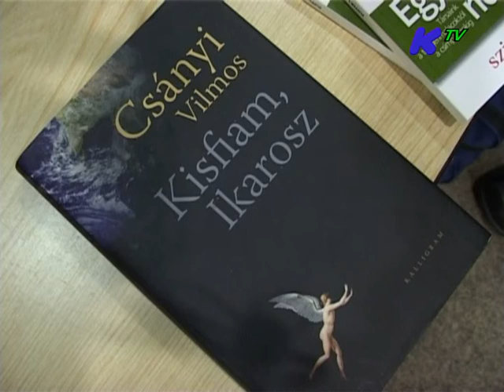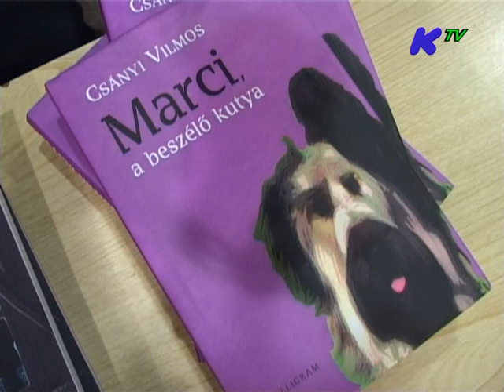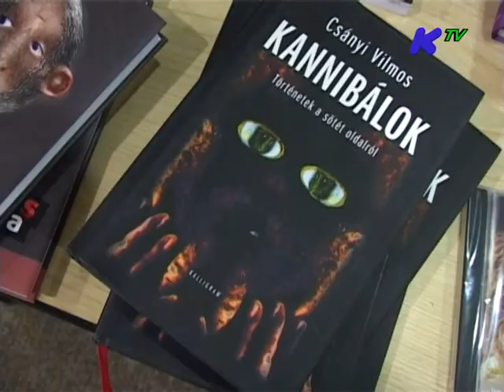Könyvtári beszélgetés Csányi Vilmos biológus, etológus, íróval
Esztergom, 2012. október 29.
Helischer József Városi Könyvtár